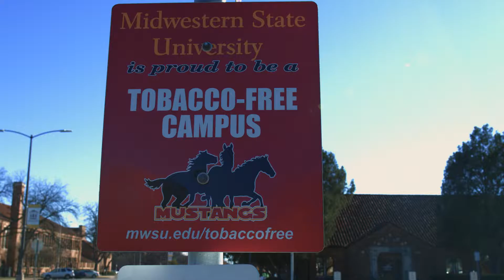2017 Action Summit Promo